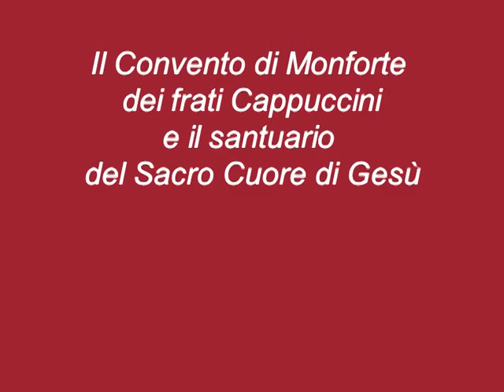Le pillole della direttrice: il convento di Monforte e il santuario del Sacro Cuore di Gesù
Il santuario del Sacro Cuore dei frati cappuccini ha una imponentge facciata in stile liberty e ha avuto una storia architettonica molto interessante. Il convento attiguo ospita diverse realtà, tra cui la curia provinciale, Opera San Francesco per i Poveri, una fraternità composta da una ventina di frati e naturalmente noi, il Museo dei Cappuccini.
Passerete a trovarci?
ERRATA CORRIGE min 2.12: la chiesa fu conclusa nel 1908 e non 1808.